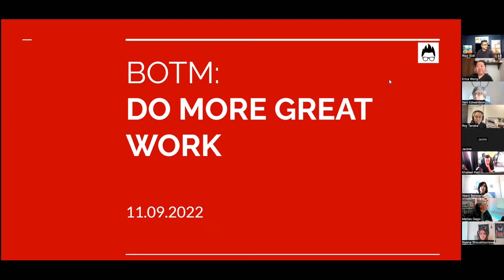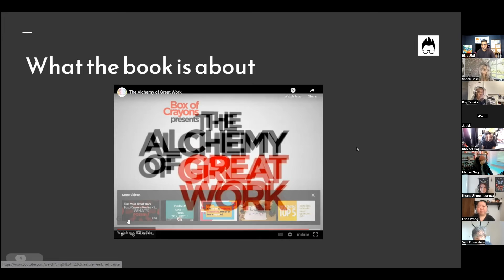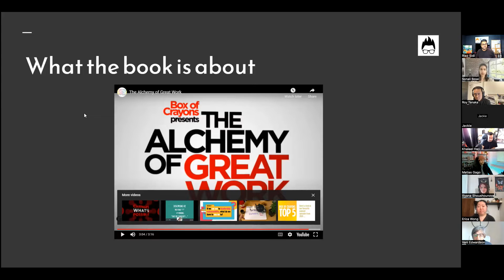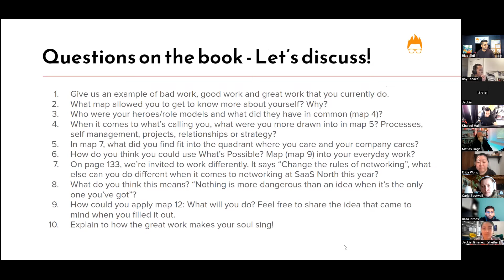Do More Great Work by Michael Bungay Stanier - Book Of The Month #10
The 10th book for our "Sidi.io Book Of The Month Club" is Do More Great Work.

Do More Great Work is all about navigating through "Bad", "Mediocre", and "Good" work to get to the holy grail of our professional lives - "Great Work"

The Sidi.io team met up to discuss all the details from Do More Great Work including the exercises we found useful, how to spend more time in flow doing "Great" work, and the role that "not-so-great" work plays in our day to day lives.